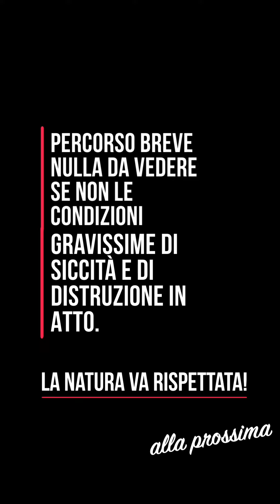Le cascate prosciugate del Lago di Idro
Triste, davvero impressionante quello che accadde e ho visto con i miei occhi uno scenario completamente arido che trasmette davvero sensazioni all’opposto di sempre.
 Amarezza per il periodo che viviamo auguriamoci di fare davvero una svolte in positivo e riabbracciare la natura.
 A presto